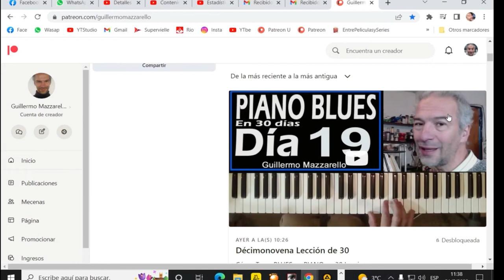ACORDES Sin BAJO!! ❤️Armonía en JAZZ PIANO Aplicada y Sustitución ❤️ TEORÍA y APLICACIÓN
Aparte de tocar JAZZ con un Bajista al lado, los "Acordes sin Bajo" tiene una aplicabilidad FABULOSA ¡Estudiemosla!
.        👉Curso "Cómo Tocar BLUES en PIANO en 30 días👈
Chispeá mi Libro "El OFICIO de la MÚSICA"
Acá tenés Todos mis CURSOS Ordenaditos